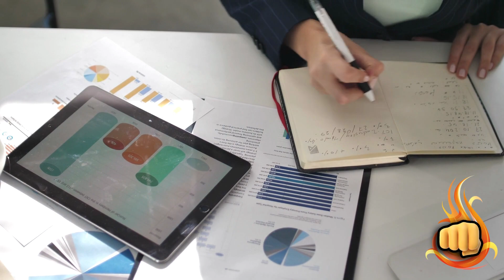SHIBA INU HOJE: SPOOK INU SURREAL - VOCÊ VIU ISSO? - NOTÍCIAS SHIBA INU HOJE - ANÁLISE DE HOJE SHIB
Assunto do vídeo: SHIBA INU HOJE: SPOOK INU SURREAL - VOCÊ VIU ISSO? -  NOTÍCIAS SHIBA INU HOJE - ANÁLISE DE HOJE SHIB